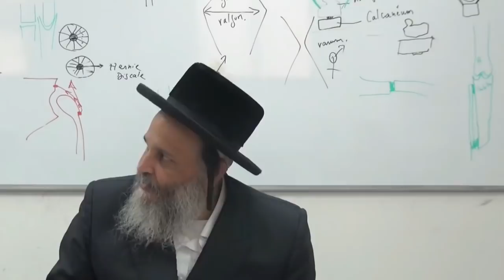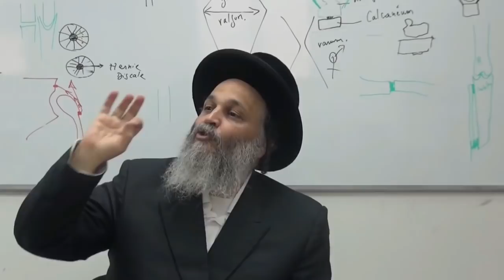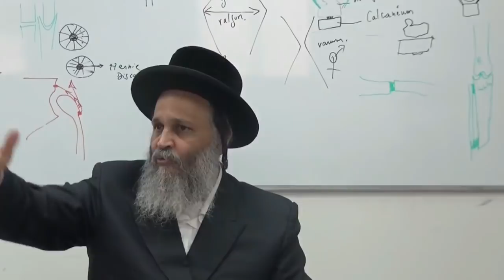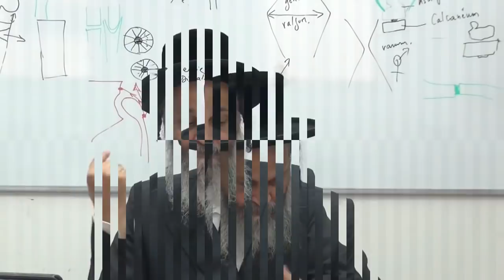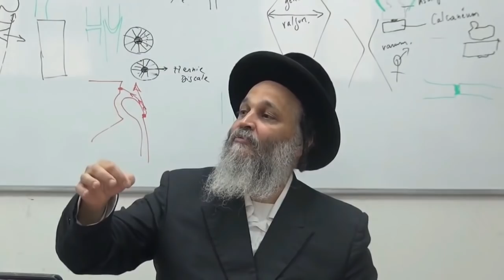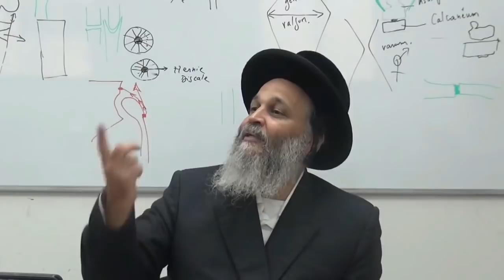ENFANTS INDIGO : AMIS OU ENNEMIS ? - Chéla'h Lekha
20/06/2017
Série de cours sur la Paracha : Chélah Léha
ENFANTS INDIGO : AMIS OU ENNEMIS ?

Les cours de l'Admor de Sitré Haïm chlita sont donnés au CTA Sitré Haïm de Netanya, tous les mercredis à 16h00
CTA Sitré haïm, 18 rue Pinsker (Beit Gold Capital) - 3ème étage - Netanya
Tél : 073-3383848 - appuyer sur le 3 puis le 1 - (en Israël) ou Tél : 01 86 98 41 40 (hors d'Israël ... numéro français)

Inscrivez-vous au E-learning (formation en ligne) en Thérapie Lumière et Su Jok sur le
Veuillez prendre contact au plus tôt :
Tél : 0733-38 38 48 ...  appuyer sur le 3 puis le 1 (en Israël) ou Tél : 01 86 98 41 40 (hors d'Israël ... numéro français)

Les inscriptions au CTA Sitré Haïm ont débutés à Netanya et les places sont limitées !
Veuillez prendre contact au plus tôt : Tél : 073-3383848